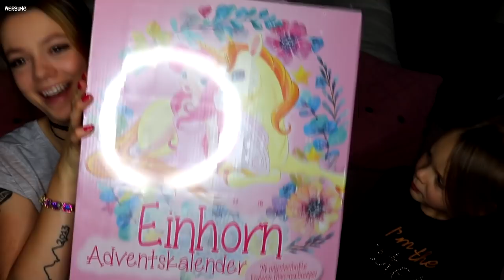WIR PACKEN DEN EINHORN-ADVENTSKALENDER AUS | 2017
Das heißt über die Links generierten Umsatz wird je nach messbaren Erfolg Provision an mich gezahlt. Ihr könnt euch die Produkte natürlich auch gerne woanders kaufen 😊 Der Link ist lediglich ein Vorschlag, damit ihr euch das Produkt mal anschauen könnt.

LETZTES VIDEO:
Tipps & Tricks zu sparen in der Weihnachtszeit

*in Kooperation/Zusammenarbeit mit meinem Online-Shop
annes-welt.de !